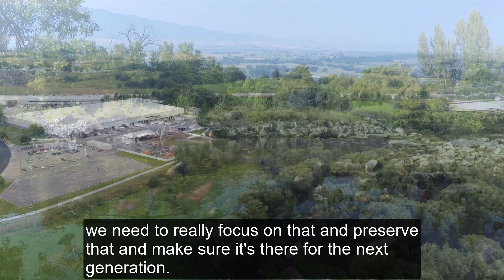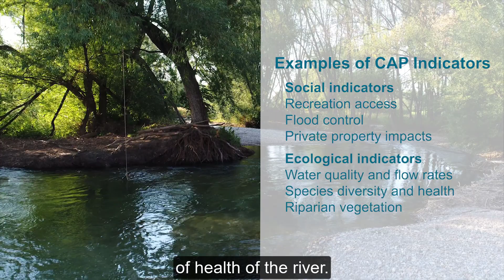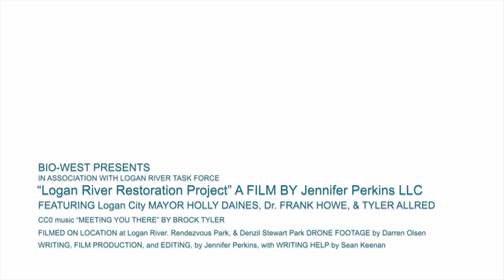Logan River Restoration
Learn more about the Logan River Restoration Project here.
Video produced by Jennifer Perkins.